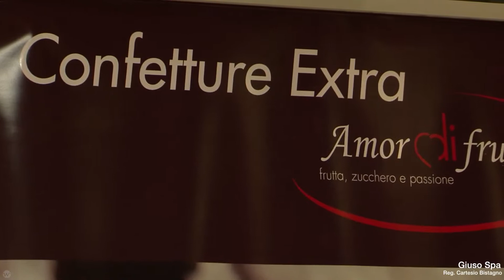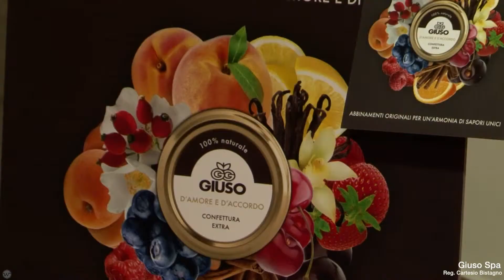Giuso | Food & Pastry The Creative Show | November 2015